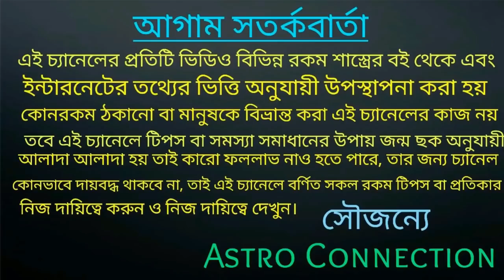299 বছর পর ধনতেরাসের দিনে একটি রাজযোগ সংঘটিত হতে চলেছে 6 রাশি সিংহাসনে বসতে চলেছে🔥🔥🔥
299 বছর পর ধনতেরাসের দিনে একটি রাজযোগ সংঘটিত হতে চলেছে  6 রাশি সিংহাসনে বসতে চলেছে।